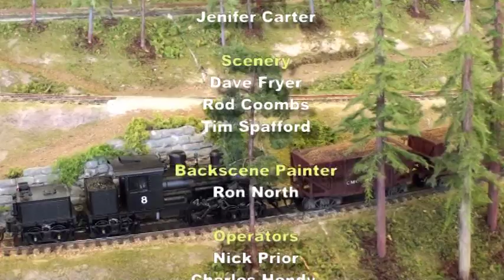Prospect Point Logging Railroad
Prospect Point is an HO logging model railway showing the hey-day of the US lumber industry, built by High Wycombe & District Model Railway Society in the UK.
Designed for the exhibition circuit, it features a scale mile of gradients (grades) operated by Shays, Heislers and Climax steam locomotives.